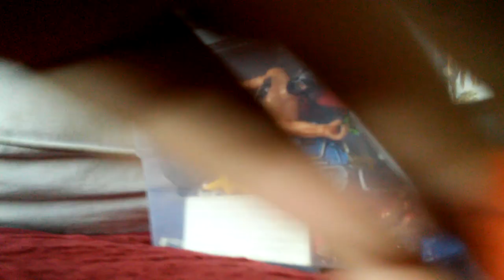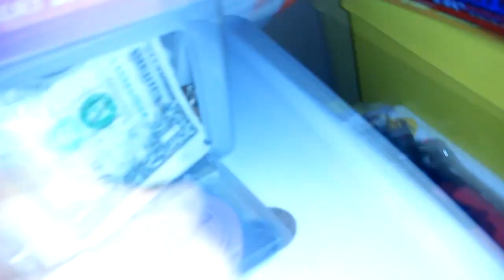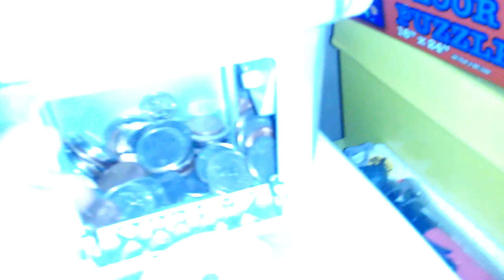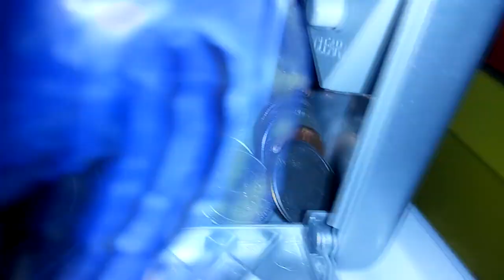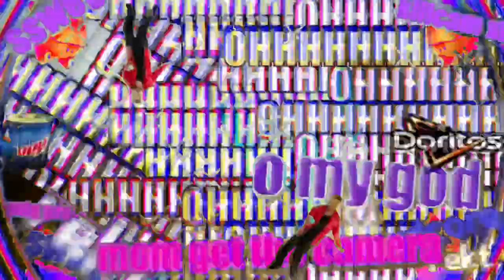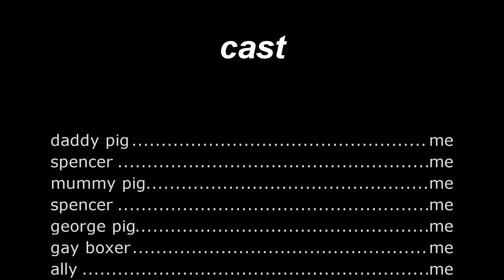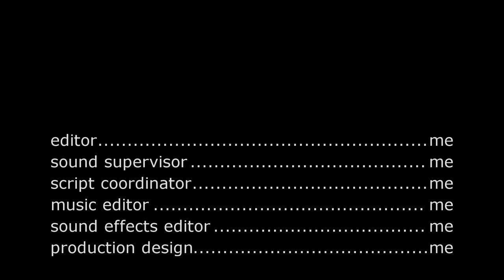the missing money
daddy pig find out that gay boxer who stole the money